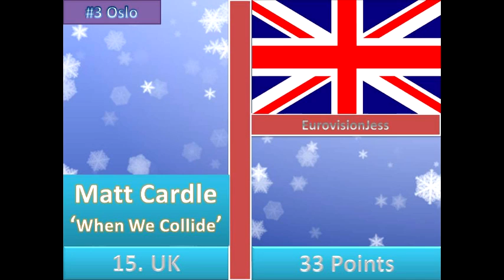LWC #3 FINAL RESULTS (Oslo)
Congratz to the winner :)
See you next edition #4 (Special)